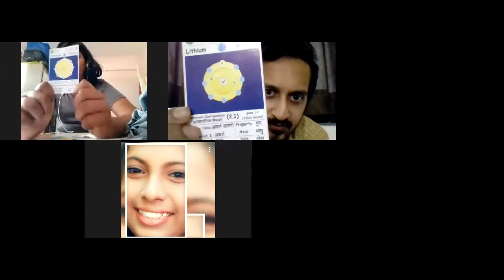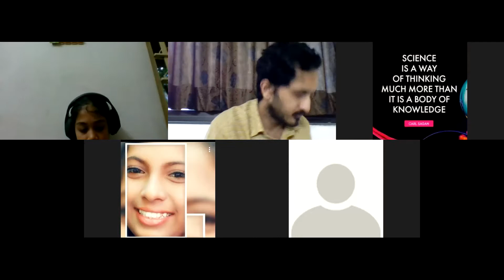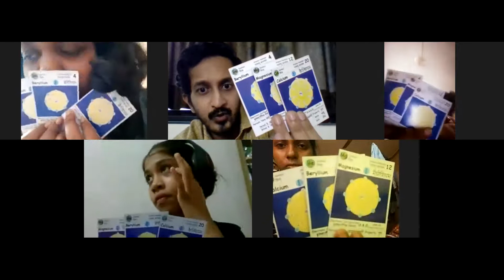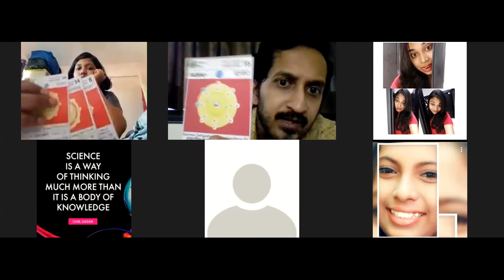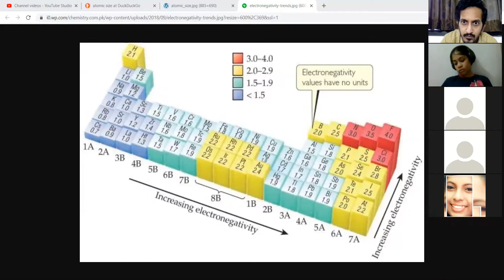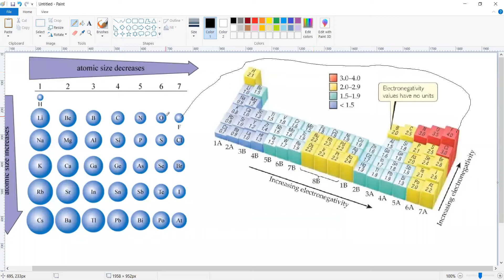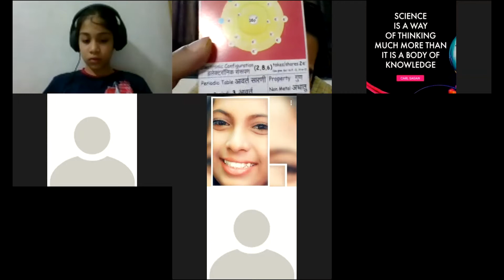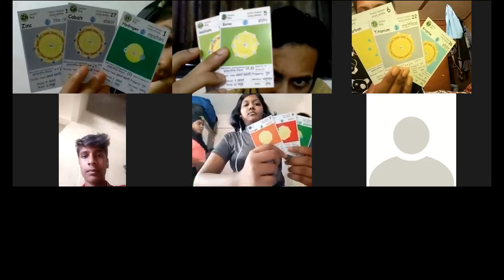#7 Chemistry Online Class - Play and Learn! using VaCE Fun-do Cards Chemi-poker!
We all might be familiar with classical poker card game. But have you heard of chemipoker ? Here we understand the groups in chemistry and learn them by playing chemi-poker card game using VaCE Fun-do card games.
Get one for yourself here and play and learn! Free online session for learning the games provided.